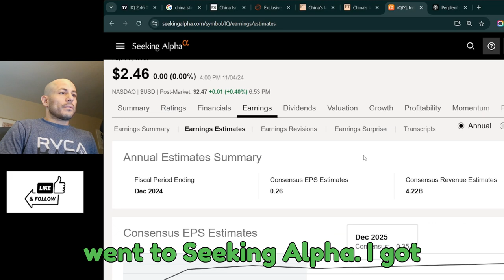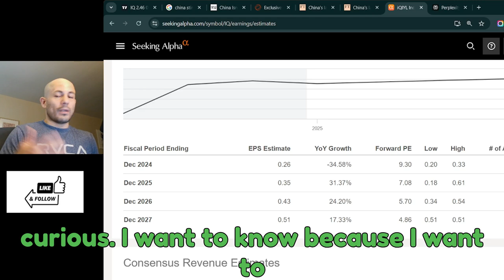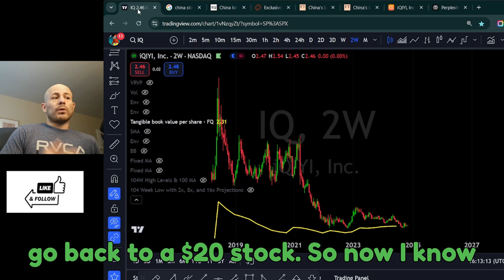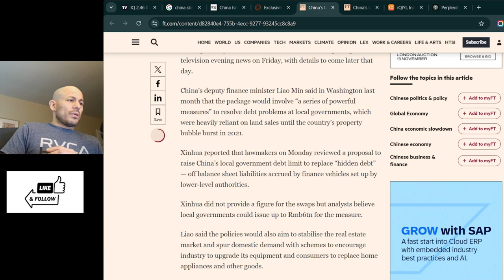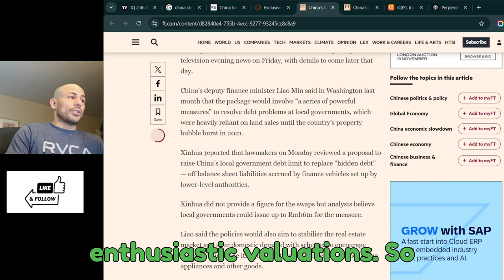I used AI to predict future earnings on IQ stock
I used Perplexity AI to give me insights on the future earnings on a stock i follow, IQ IQiyi.